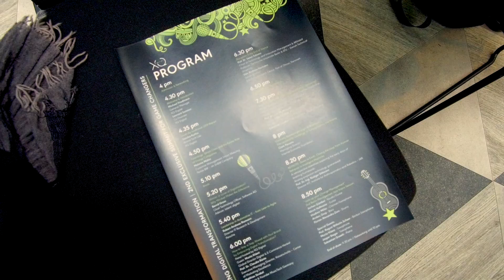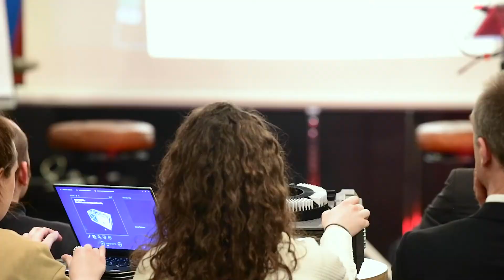THE 2nd XQ Digital LEADERSHIP SUMMIT BROUGHT TOGETHER ROBO-TITANS, DISRUPTION AND JAZZ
RATIO & FUN

Highly regarded business managers and dynamic individuals inspired our guests on how to guide their teams to where we need to be tomorrow. Leaders shared key experiences, best practices
and thoughts on how to spearhead digital transformation in different business environments.

This year‘s retro slide show on an old-fashioned slide projector: The German pioneer of Intelligent Humanoids Prof. Dr. Ing. Rüdiger Dillmann invited us on a journey down memory lane to the first years of his experiments. Highlight: Music from the 2nd Berlin Management Jazz Impro Session.